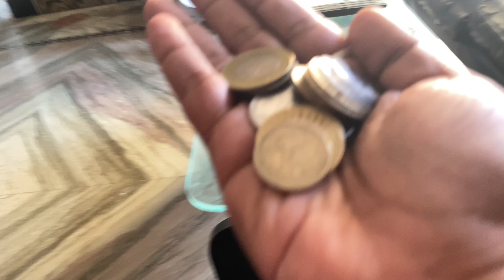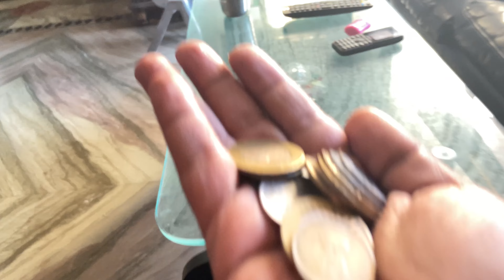बिहार का फ़ेमस खाना दाल पीठी ll Famous Dish From Bihar 😋😋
First prank on wife